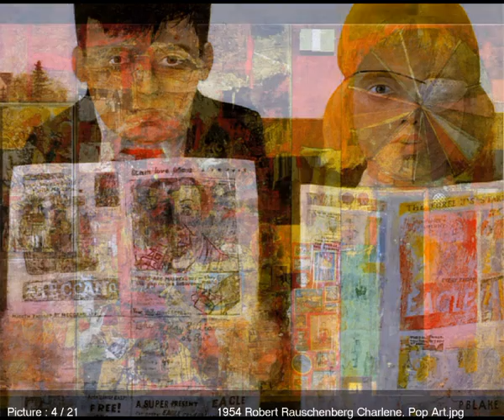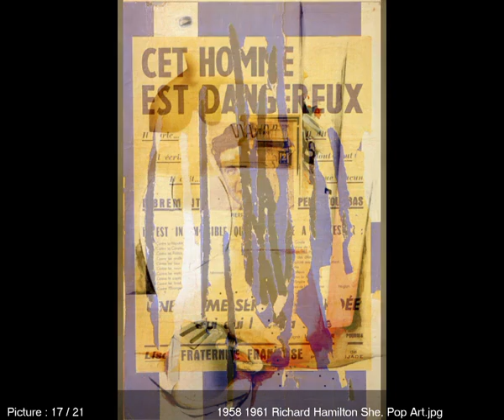Υπερκινητικός Δάσκαλος~Pop Art 1